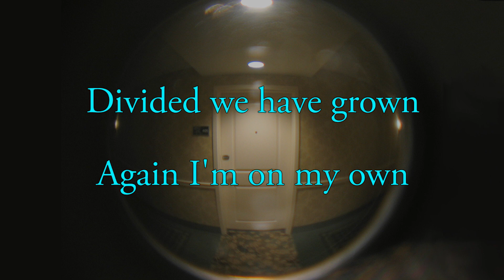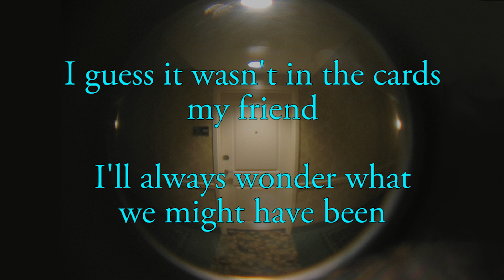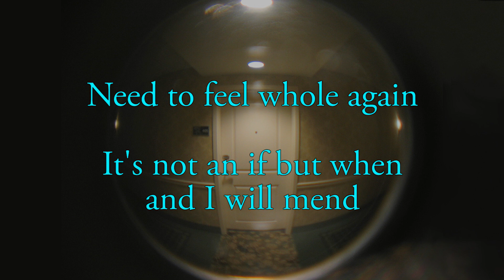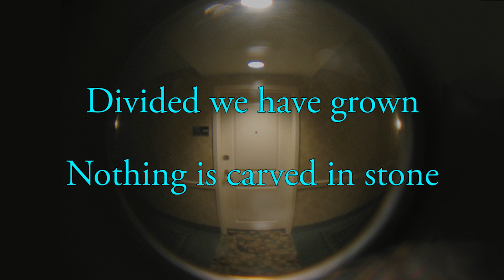There is No Good in Goodbye - from My Wicked Twin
from the Ashtray Sonatas album